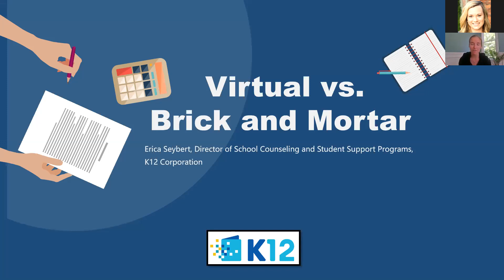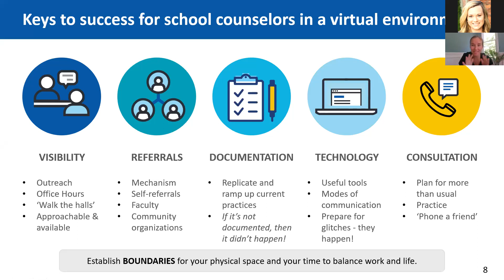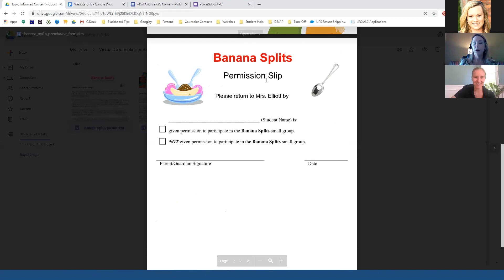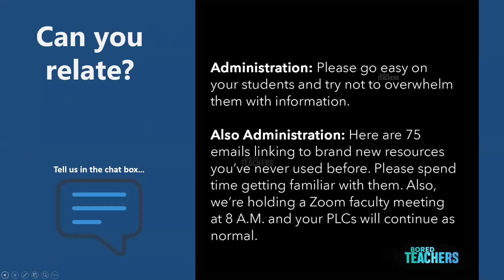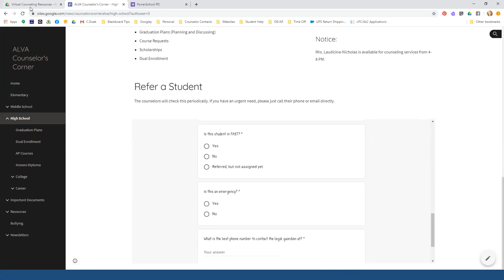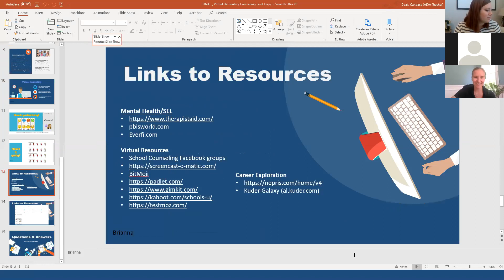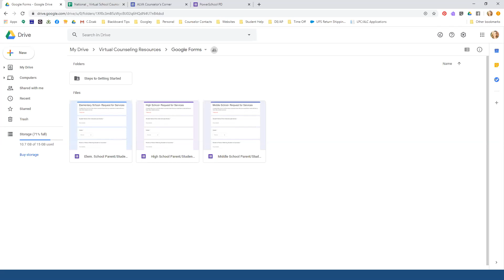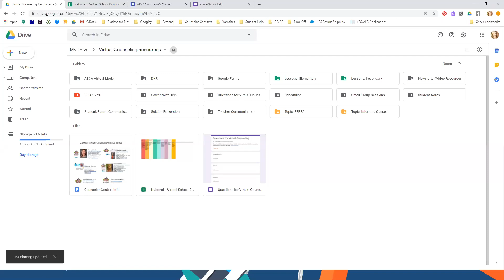Virtual School Counseling Training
Secondary Recording 4 27 20
ALSDE & K12